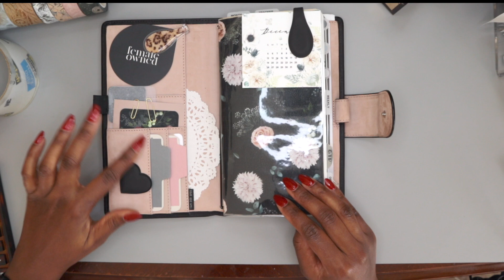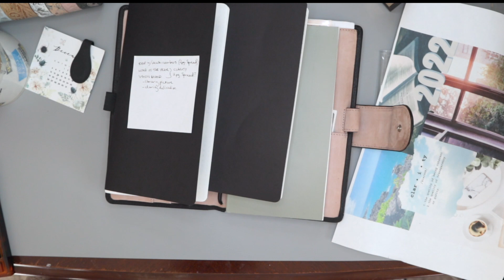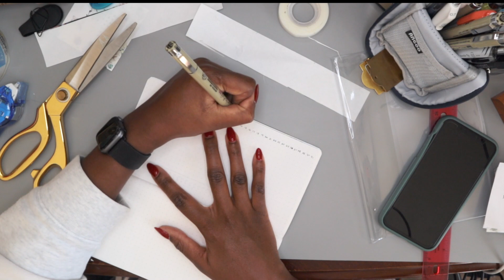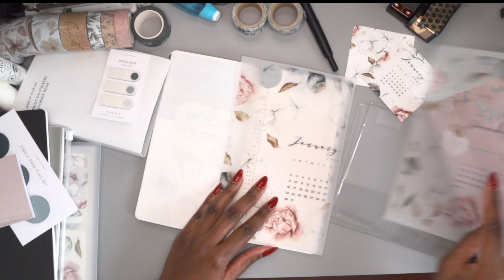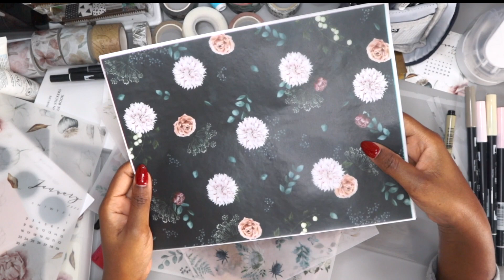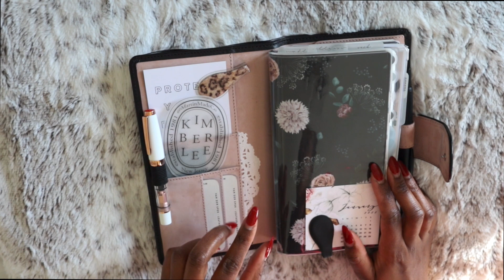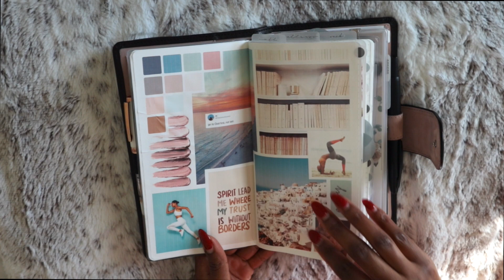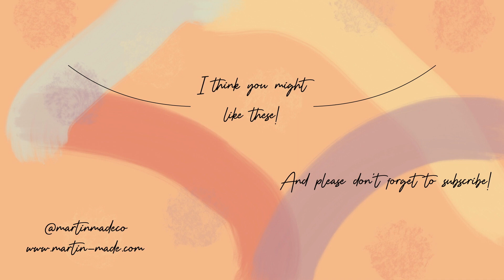2022 Bullet Journal Setup | Standard Travelers Notebook | MARTIN-MADE TV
2022 Bullet Journal Setup | Standard Travelers Notebook | MARTIN-MADE TV

I've mentioned before that my daily planner is one-half of my brain.  And this bullet journal setup in my standard travelers notebook is the perfect way I have found to keep my life organized and productive.  I'm walking you through how I have setup each component of my VDS Nomad and providing a bit of an explanation on how I use each one in my daily life.

Label Maker
Embossing Label Maker
Corner Rounder
Tombow 772
Midori A5 Vinyl Cover
Clear Tabs
Paper Cutter

Welcome to Martin-MadeTV, where we help to make your house the home you love - at any budget.

My name is Kimberlee Martin, and I am the owner and Principle Interior Stylist at Martin-Made Design Company.